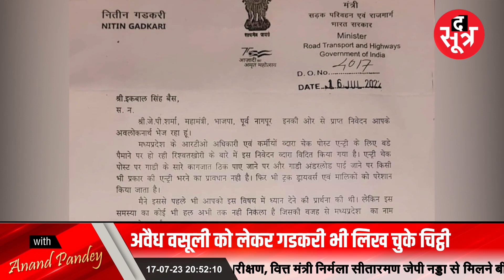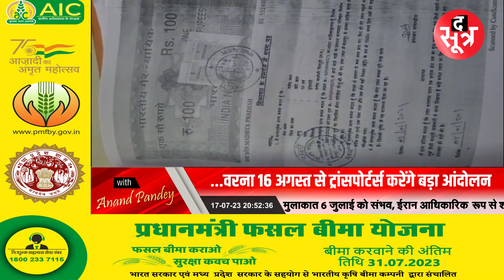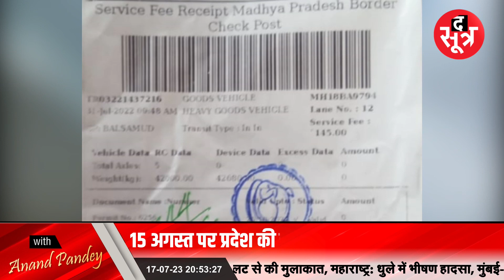MPNews | सरकार से आरपार की लड़ाई के मूड में MP के ट्रांसपोर्टर्स, सरकार को 15 अगस्त तक का अल्टीमेटम!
मध्यप्रदेश ट्रांसपोर्टर्स का सरकार को अल्टीमेटम... कहा: 16 अगस्त तक चेकपोस्ट पर अवैध वसूली नहीं रुकी तो करेंगे बड़ा आंदोलन... पिछले साल केंद्रीय मंत्री नितिन गडकरी भी लिख चुके अवैध वसूली रोके जाने के लिए पत्र...
Madhyapradesh, Chhattisgarh और Rajasthan सहित देश और दुनिया की हर अहम खबर के लिए देखते रहिए The Sootr... यहां आपको मिलेंगी हर कैटेगरी की इंवेस्टिगेटिव, इंडेफ्थ और ऑथेंटिक खबरें...

विस्तृत खबर के लिए लिंक पर क्लिक करें:

ऐप पर वीडियो देखें:
ऐप डाउनलोड करें
Android:

THIS IS NOT A TAX RECEIPT OR INVOICE
The Sootr
Atarangi Media house private limited
3, Indira Press Complex,